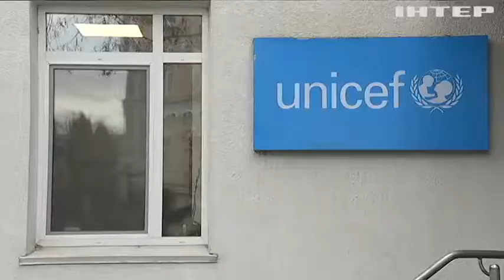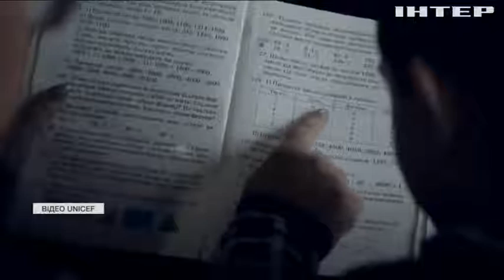Соціальна криза: в Україні вихованців шкіл-інтернатів відправили по домівках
Тисячі дітей, які перебували у спецзакладах, знову вимушені повертатись в родини, в яких вони соціальні сироти. Як захистити таких дітей?